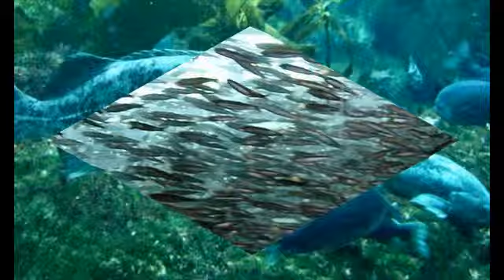Top Place to Travel & Guides 2014 - Monterey Bay Aquarium - USA Sights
The Monterey Bay Aquarium (MBA) is a public aquarium located in Monterey, California, United States. The aquarium was founded in 1984 and is located on the site of a former sardine cannery on Cannery Row. It has an annual attendance of 1.8 million visitors. It holds thousands of plants and animals, representing more than 600 species on display. The aquarium benefits from a high circulation of fresh ocean water which is obtained through pipes which pump it in continuously from Monterey Bay.

monterey bay aquarium jobs

Panama Canal | Brazil-world cup | Myanmar-tourist info | Iceland-northern lights | Ecuador- vacation info | New Zealand-cycling tours | Costa Rica- officially approved beaches | Japan- fun festivals | East Africa- visa information | San Sebastian-culture tours | Tallinn Estonia - Tunnels

vacation ideas
best family vacations
cheap vacation destination
cheap vacation packages
family vacation destinations
family vacation ideas
family vacation packages
good vacation spots
great vacations cheap
places to travel
video travel guide
travel ideas for couples
trip ideas vacation destinations
best vacation ideas
vacation planner
best adventure travel destinations